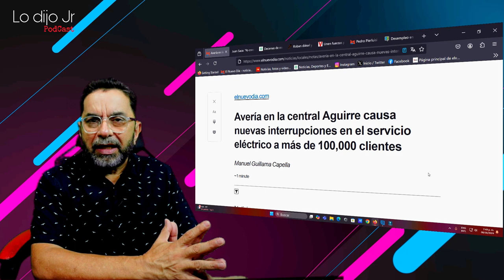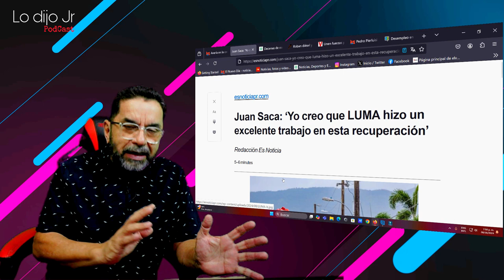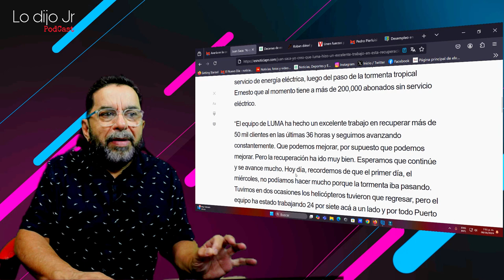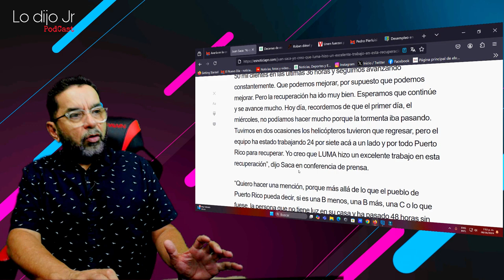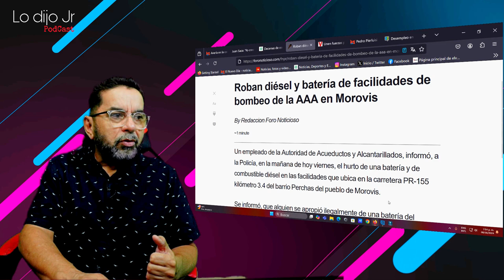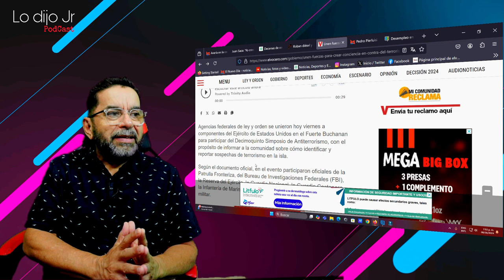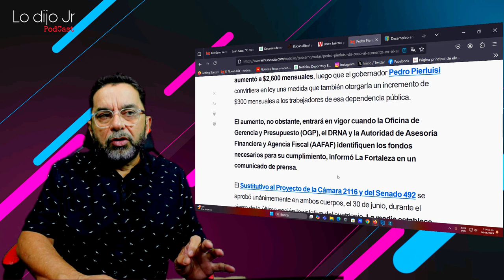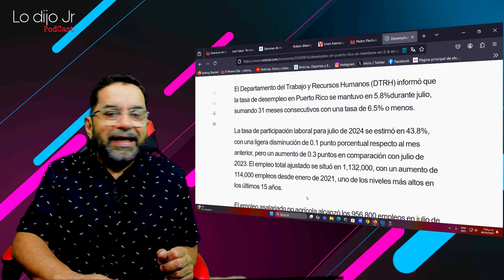SIN LUZ NUEVAMENTE MILES DE FAMILIAS EN PR!!